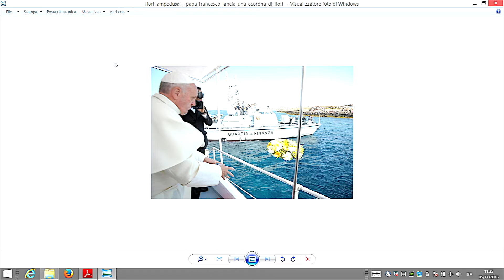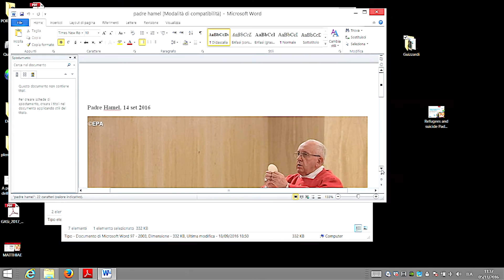III GUERRA MONDIALE? - Gustavo Guizzardi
III GUERRA MONDIALE?
La gestione della morte tra le nuove emergenze sociali e la loro soluzione

GUSTAVO GUIZZARDI: PAPA FRANCESCO E LA GUERRA: CHE (SI) DICE DI NUOVO?

Master Death Studies & the End of Life - Direttrice: Prof.ssa Ines Testoni

Dipartimento di Filosofia, Sociologia, Pedagogia e Psicologia applicata

3, 4 e 5 November 2016